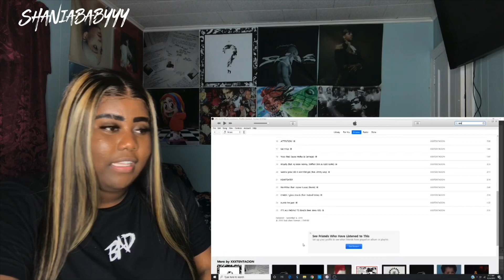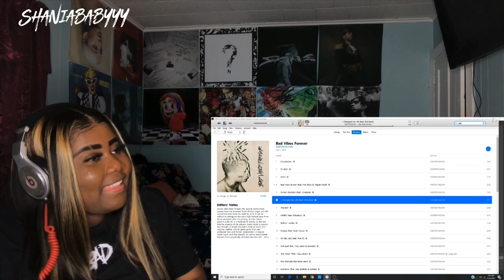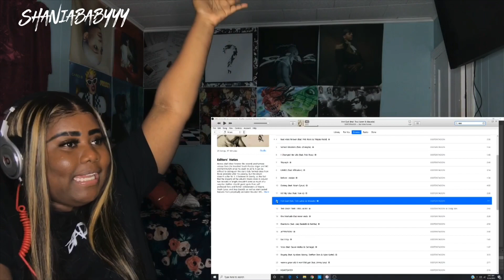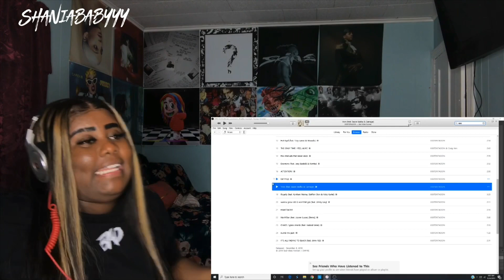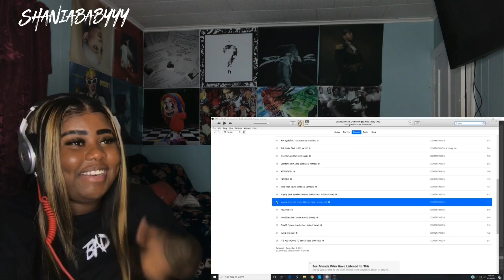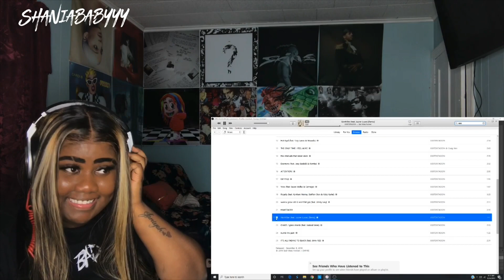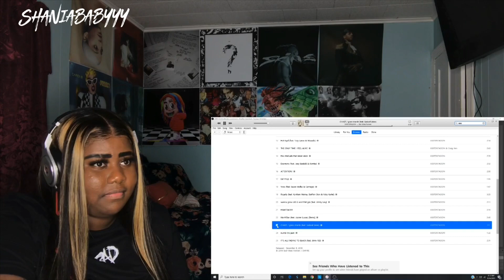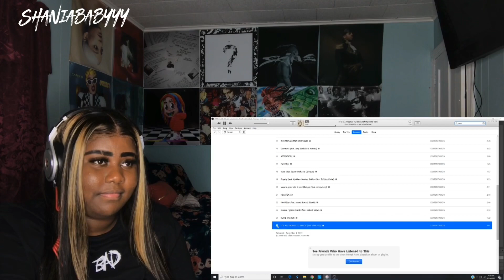THE LAST ALBUM😢 |BAD VIBES FOREVER (FULL ALBUM) REACTION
LLJ 🖤

Camera Used: IPhone 7 Plus
Apps I Edit my Videos With: Imovies, FlimakerPro,Pics Art (ALL FREE)